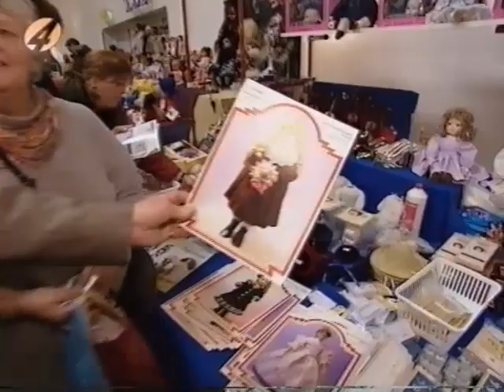De Andre van Duin Show, RTL4 Deel 1